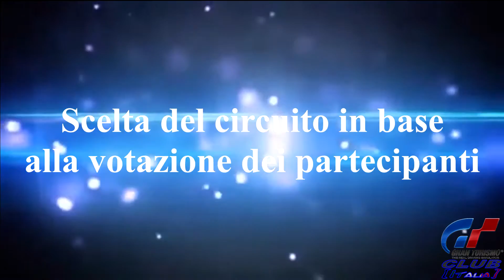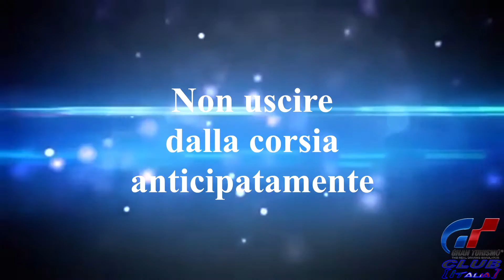Intro 1,5 H Nissan Zytek Z11SN - Gran Turismo Club [Italia]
Ecco l'intro dell'evento estivo di Gran Turismo Club [Italia]!
Iscrizioni aperte fino al 28 luglio alle ore 20.00
Qualifiche 28 luglio ore 21.00
Gara 29 luglio ore 21.00
Ecco alcuni dei nostri link!

Alex Skrindo & Stahl! - Moments
Nightcore - Drag Me Down (Lansdowne cover)